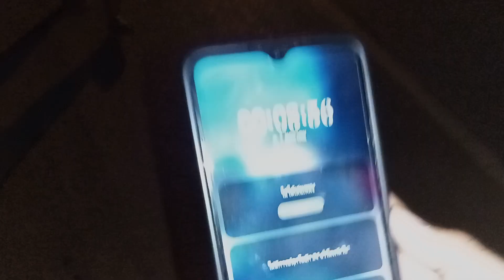คริปแรกของผมในปี 2024 นะคร้าบบ | My first video in 2024!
HNY2024!!
(บุคคลที่อยู่ในคริปผมได้รับอนุญาตจากพวกเขาแล้วนะครับ)